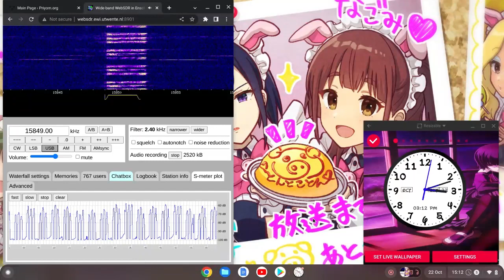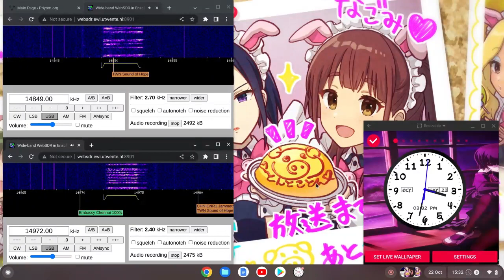E07 English Man 22/10/2022 1410/1430 UTC 15849/14849kHz